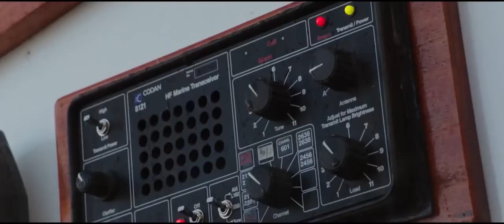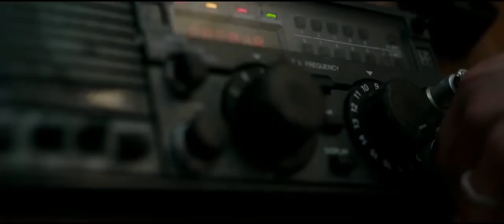ТРЕЙЛЕР (АНГЛ.) "ВО ВЛАСТИ СТИХИИ" 2018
Двое влюбленных Тами (Шейлин Вудли) и Ричард (Сэм Клафлин) отправляются в путешествие через океан. Вскоре они попадают в самый эпицентр мощного урагана, самого разрушительного в истории. Пережив катастрофу, Тами находит тяжело раненного Ричарда — им удалось выжить, но сломанная лодка дрейфует посреди океана. Шансов спастись практически нет.